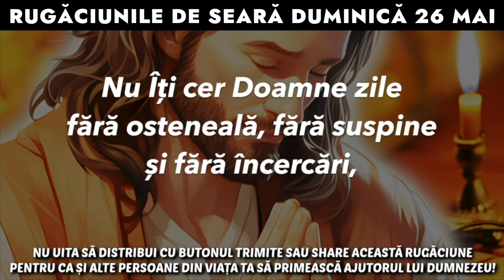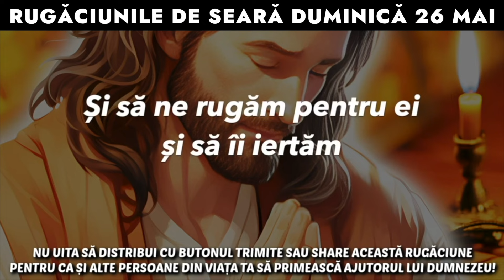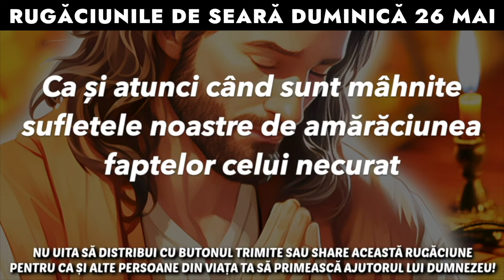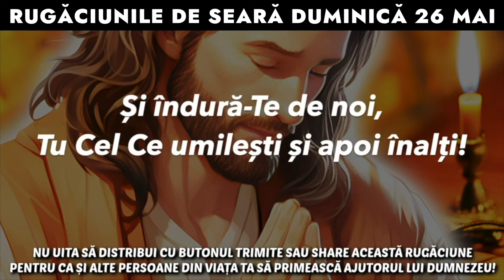Rugăciunile De Seară Duminică 26 Mai 2024 🙏 Ascultă-le În Fiecare Seară